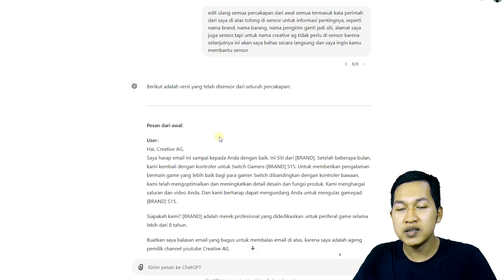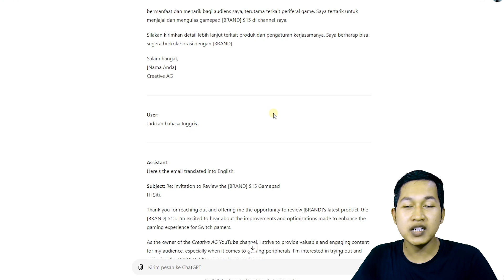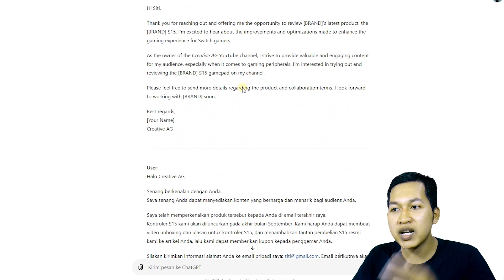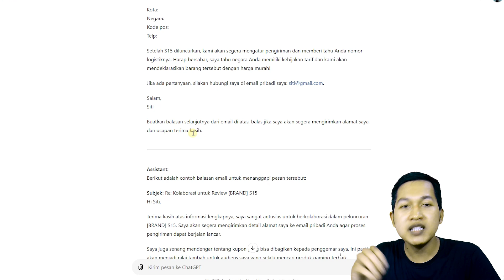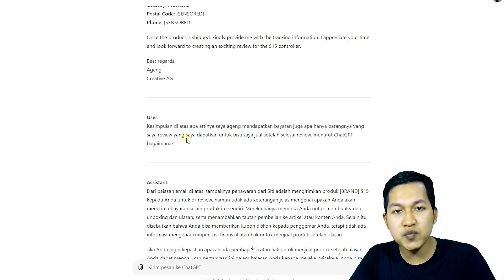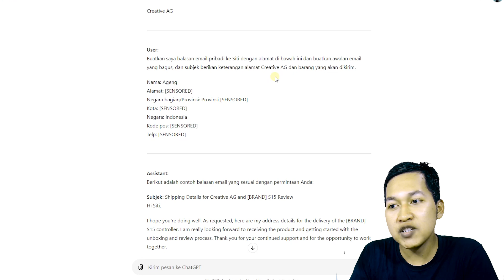Cara Mudah Membalas Email Endorsement Untuk Pemula | Solusi Bingung Cara Balas Yang Bagus & Sopan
Creator pemula yang sedang naik daun lalu mendapatkan tawaran endors, pasti bingung cara membalas tawaran kerjasama endorsement agar bagus dan sopan, karena terkadang pemula takut jika balasanya kurang sopan dan  jadi ragu.

Tema : Tutorial Creator

:-:- JANGAN LUPA BAHAGIA -:-: